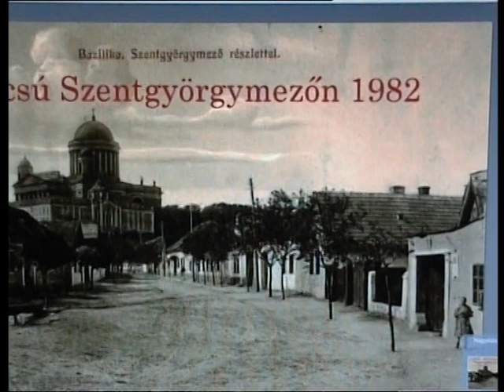Szentgyörgy búcsú Esztergom 1982